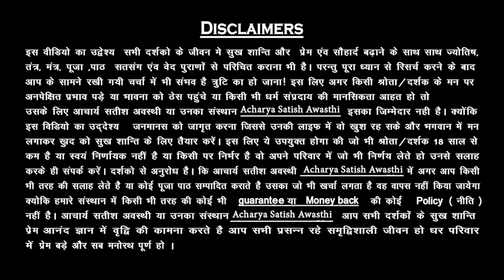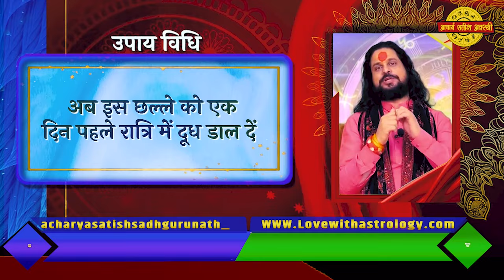प्यार से शादी 100% होगी ये उपाय वरदान है Acharya Satish Awasthi